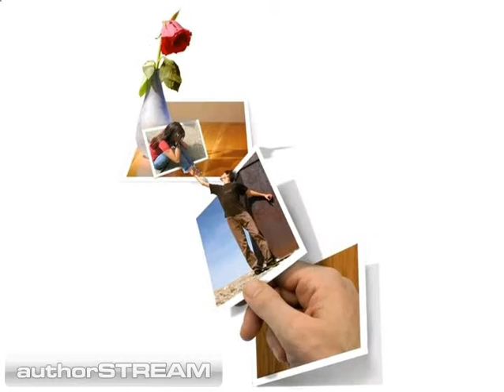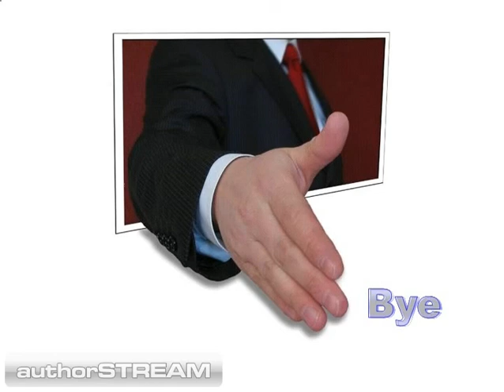Photo High Jinx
digital manipulation